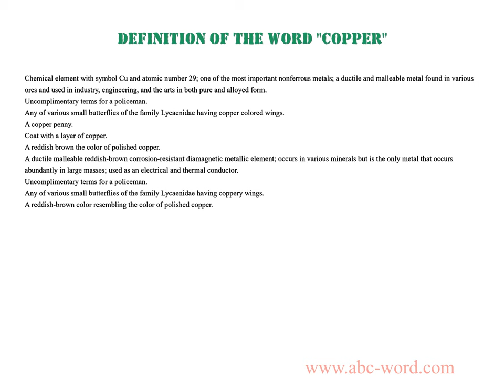Definition of the word "Copper"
you will find full information about this word "copper".
From the video you will learn the definition for the word copper. The lexical meaning of the word copper. What does the word copper mean? And much, much more...